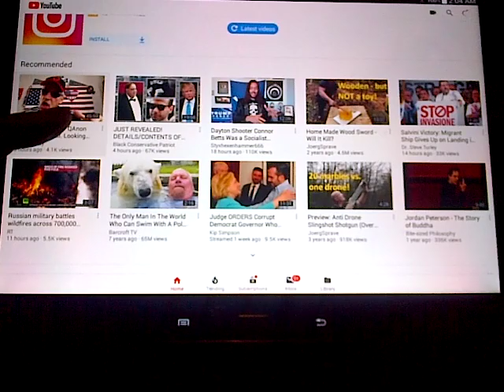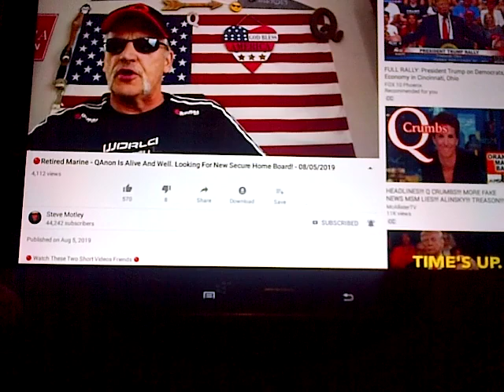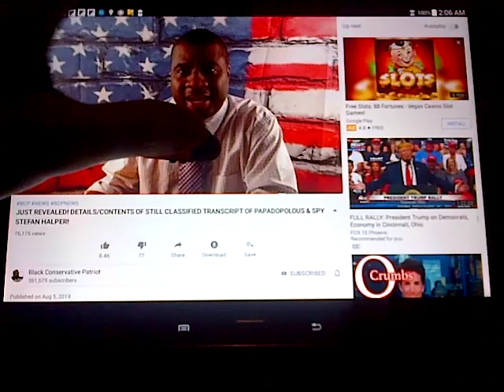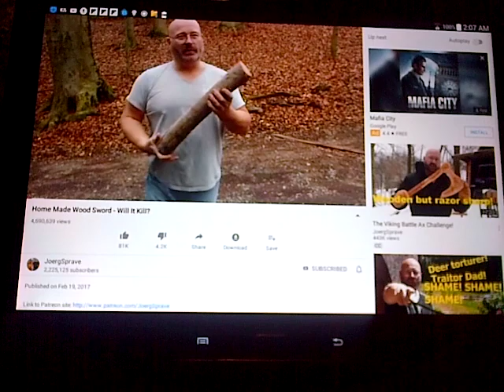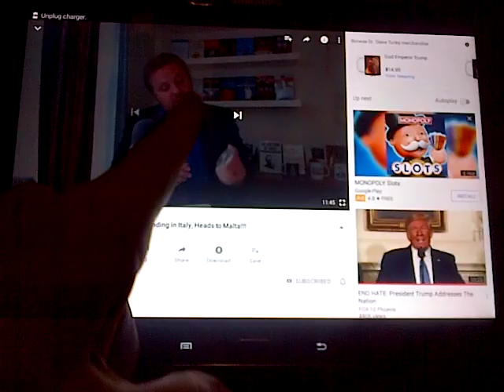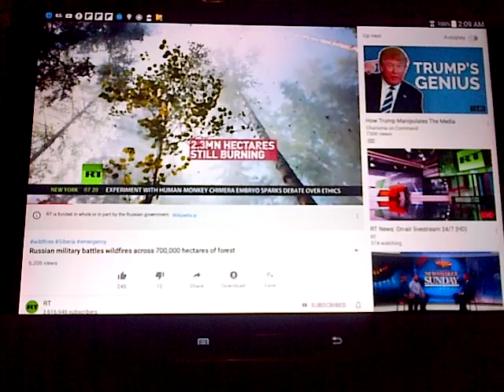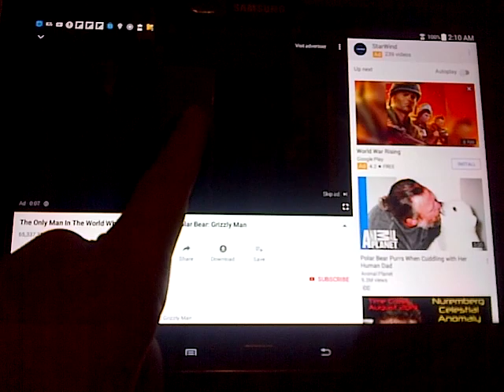YouTube Truther Videos 2019 AUGUST 7